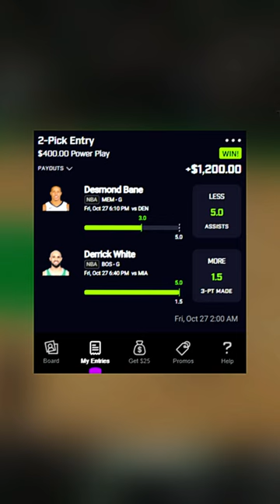I PUT $1,000.00 ON DERRICK WITE 🤬🤬🤬